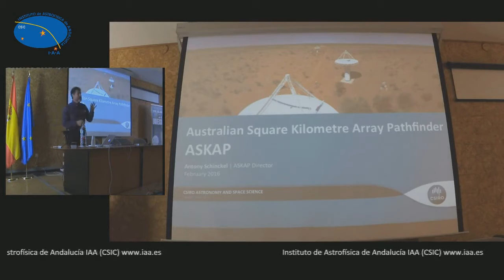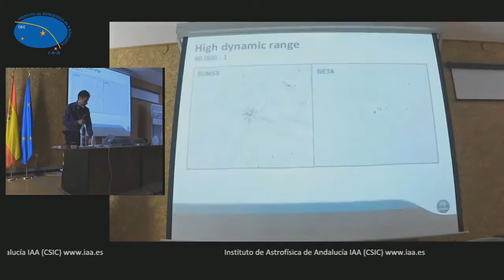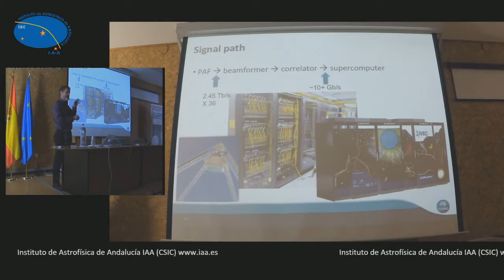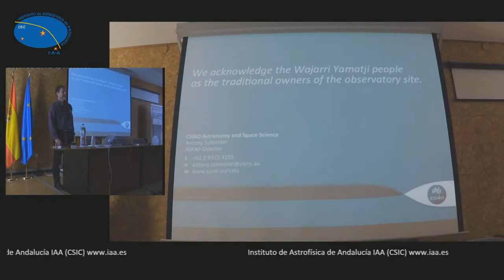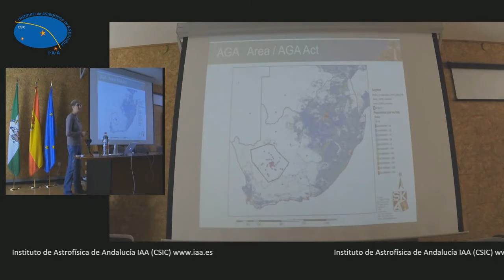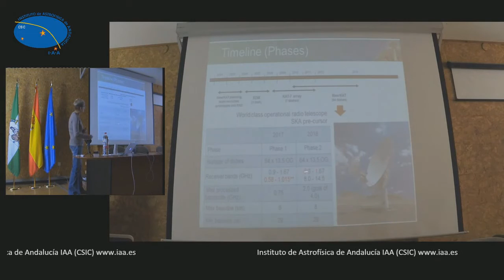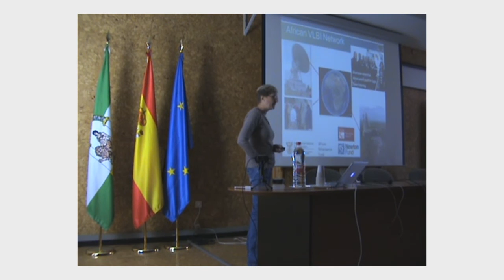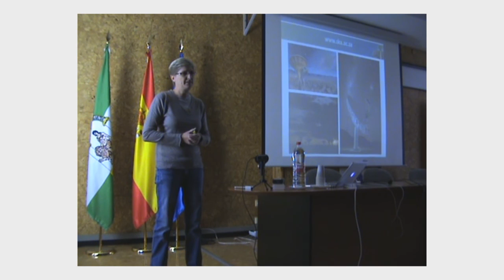Seminario 25 Febrero de 2016.